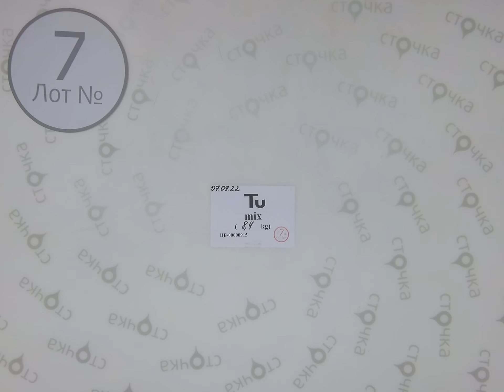TU MIX 7, Цена за кг 16.9 евро, сток одежда оптом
TU MIX ( Лот № 7)
Микс женский и мужской  (сток)
Страна: Англия
Сезон: Демисезон
Цена за кг.: 16.9 евро
Цена за мешок: 141.96 евро
Цена за ед.: 5.68 евро